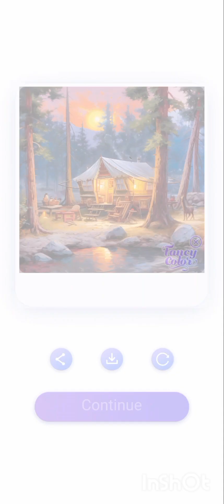FANCY COLOR - PAINT BY NUMBER